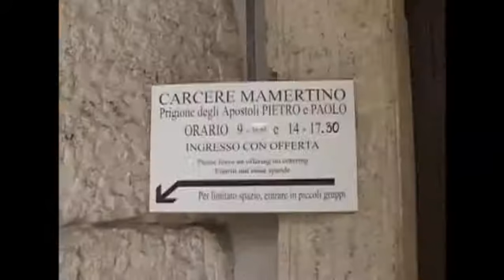The Quo Vadis Story